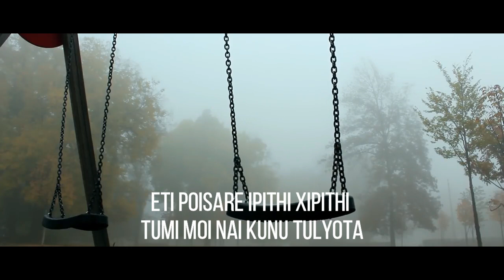|| SPONDON || SAMRAT || feat . VICKY DAS , JONTRO , RANAMIT , MRINMOY || OFFICIAL VIDEO||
SPONDON , a romantic genre song depicts  a typical untold lovestory

Audio credits -
Song name : Spondon
Vocals  : Samrat
Backing vocals : Vicky Das
Composition and Lyrics : Samrat
Music production : Jontro (Plabon)
Mix and master : Ranamit Sarma
Guitar : Mrinmoy Kashyap
Vocal recordings : Brahma studios

video credit :
edit : Vicky Das

Samraat Dutta

Ranamit Sarma

Mrinmoy Kashyap